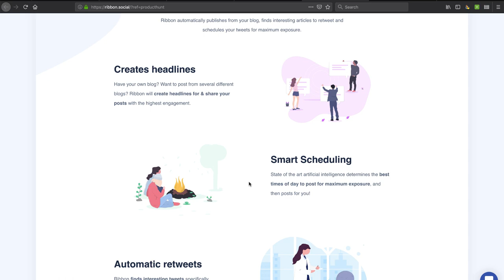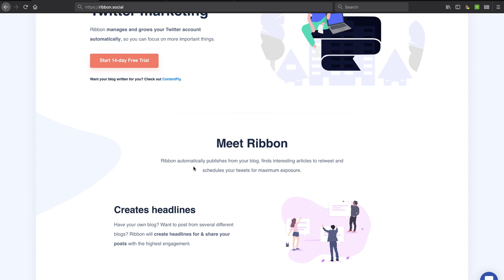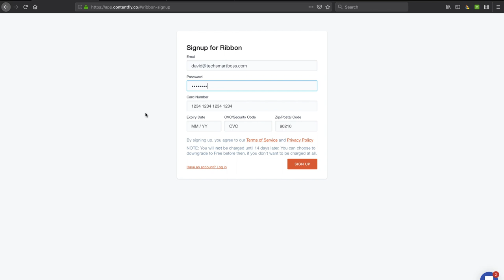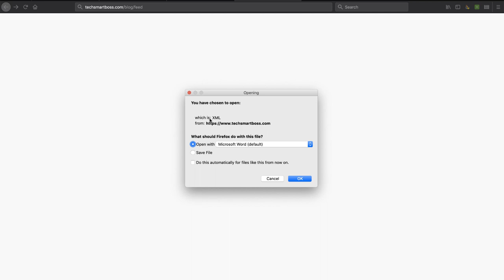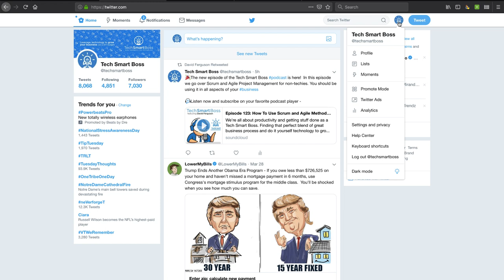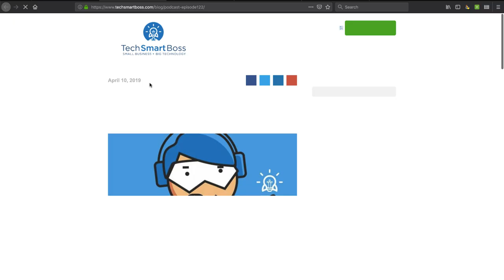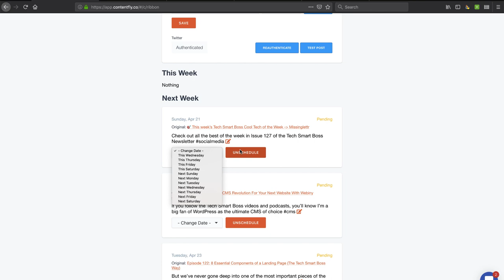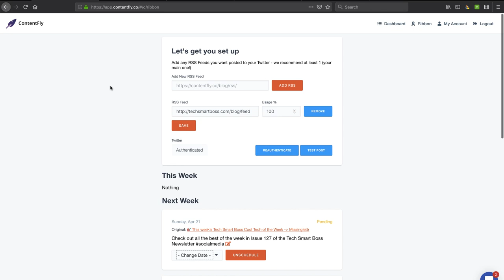Tie A Bow Around Your Social Media With Ribbon (Onboarding and Review)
Way back in Episode 17 of the podcast, I talked about putting your social media posting on autopilot.  The video this week is on a product that can help you do that, leverage the power of artificial intelligence, it's Ribbon.

Ribbon lets you feed it any blog feed (preferably your own) and it will automatically generate tweets and hashtag to give you a social media presence.   Today it's only for Twitter, but who knows where this goes.   And it also goes the extra step of intelligently retweeting relevant and popular stuff in your twitter feed.   It's like having Rosie from the Jetsons running your twitter feed.

In this video, as we set up a new Ribbon account, hook up our Tech Smart Boss blog feed, and check out a few of the tweets generated by the Ribbon AI engine.

Check out this video, and let me know what you think about using Ribbon to automate your twitter feed.